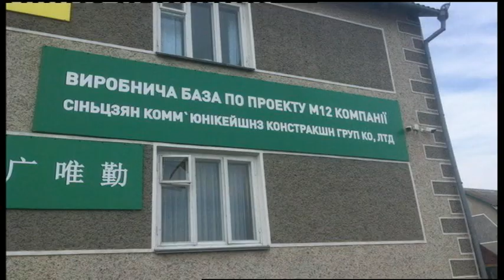09.04.2019. Новини. 20:30